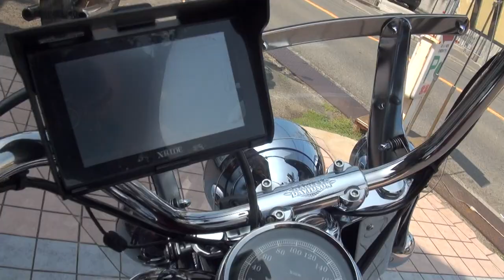2014 HARLEY-DAVIDSON FLSTC HERITAGE Softail 2014 ハーレーダビッドソン ヘリテージソフテイル 千葉県八千代市 愛知県 九州まで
2014 HARLEY-DAVIDSON FLSTC HERITAGE Softail　2014 ハーレーダビッドソン ヘリテージソフテイル　千葉県八千代市　愛知県　九州まで